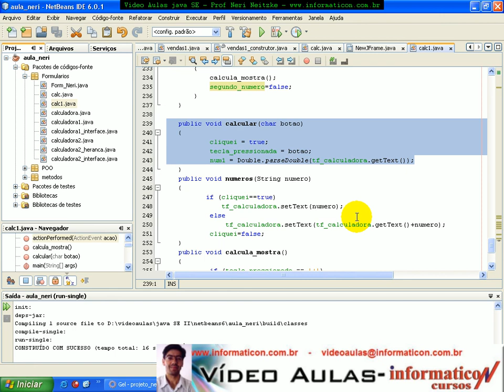Aula 1531 java - Finalizando a classe Calc